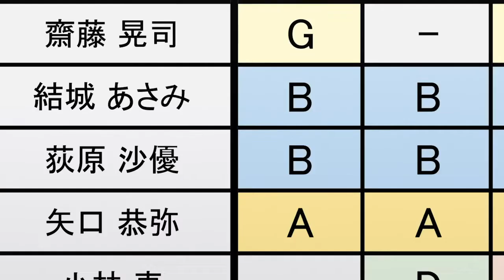Sayu Encounters Yaguchi - Higehiro